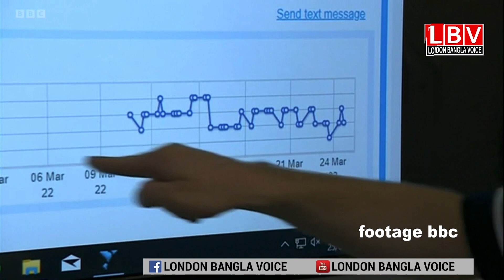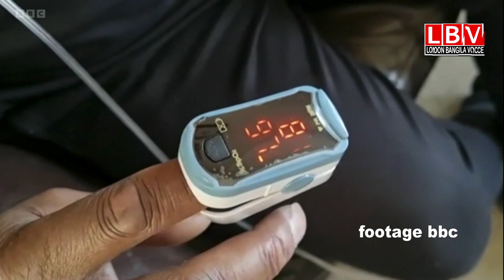ইংল্যান্ডের এনএইচএস ভার্চুয়াল ওয়ার্ডে ঘরে বসে হাসপাতালের সেবা